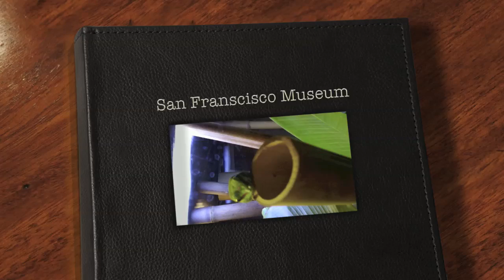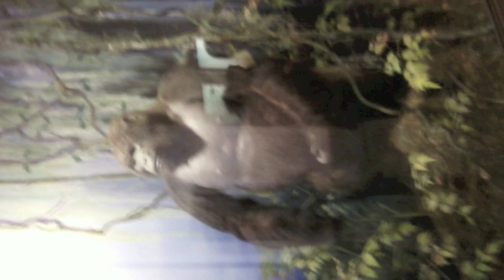San Franscisco Museum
Pictures of a museum